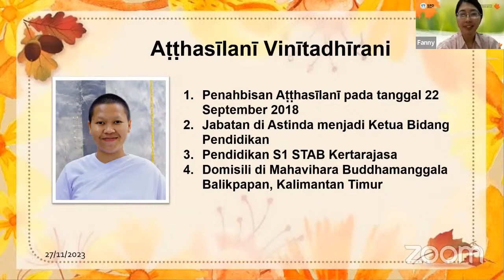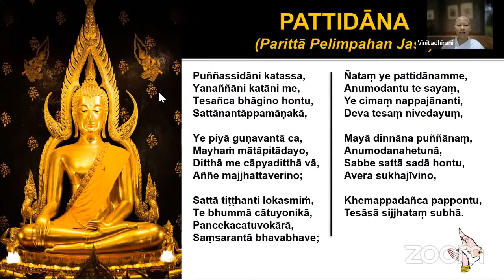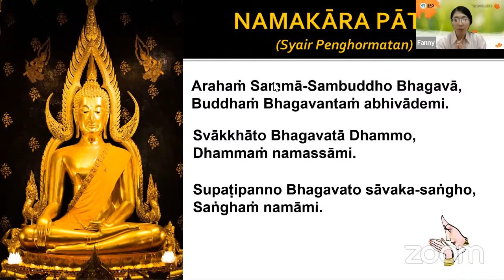Belajar Menjadi Bijaksana Menghadapi Kehidupan || Aṭṭhasīlanī Vinītadhīranī